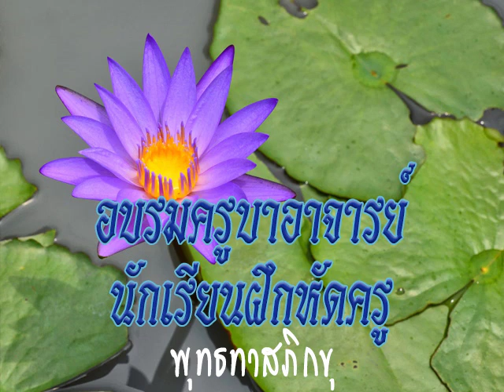2524 02 22 อาชีพของปูชนียบุคคล